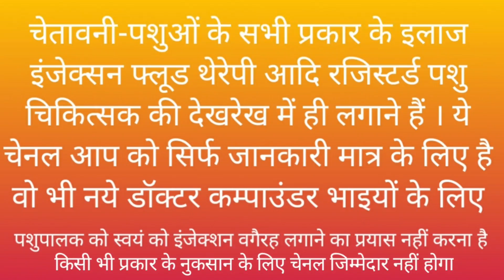101 पर ग्याभिन को पेट दर्द Case no 53 Ramawat Vets Club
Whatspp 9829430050